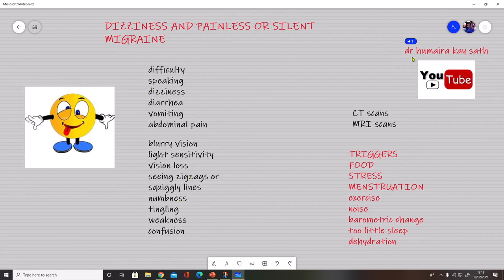PAINLESS MIGRAINE AND DIZZINESS || Chakar|| Urdu and Hindi Videos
painless migraine dizziness dr humaira kay sath#migraine and dizziness urdu hindi